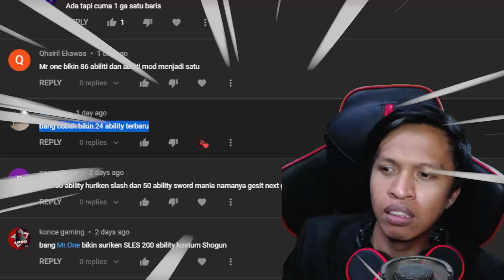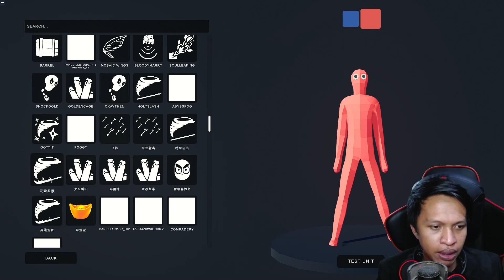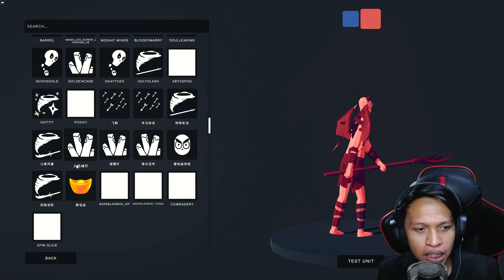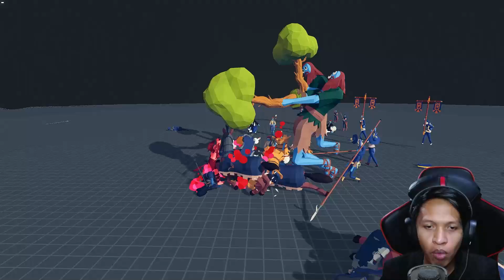RAJA IBLIS DARI NERAKA BERULAH | TABS Indonesia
TABS (Totally Accurate Battle Simulator) Raja Iblis